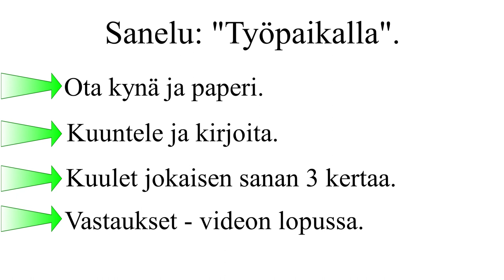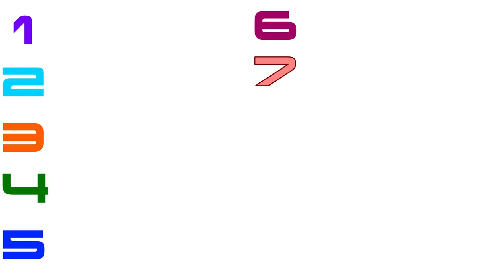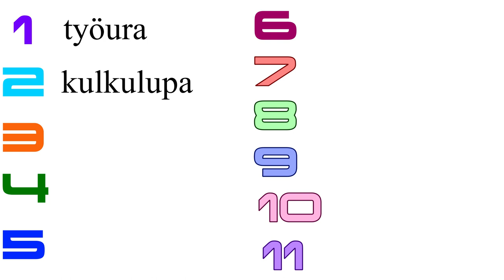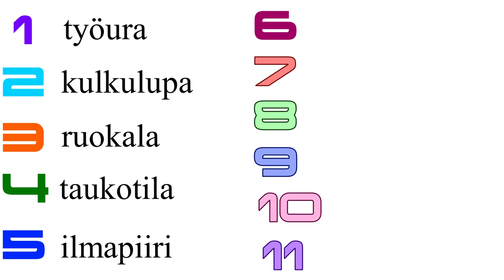Sanelu: työpaikalla (sanat)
Sanelussa on 11 sanaa. Sen jälkeen katso seuraava sanelu, jossa on fraasit.